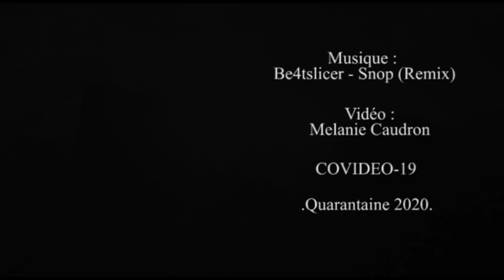Snop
Covidéo-19 Vol.03 Réalisation Mélanie Caudron sur un son de Be4atslicer : Snop (remix).
Contrainte : corps
à suivre sur le groupe COVIDEO-19 !